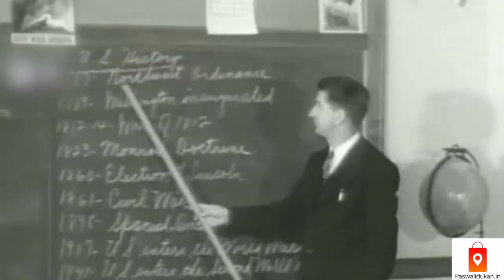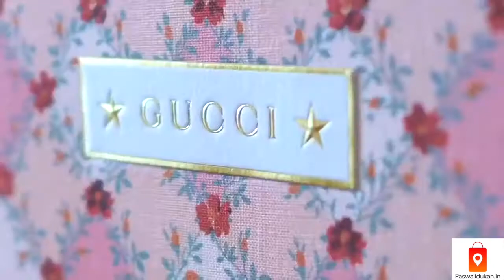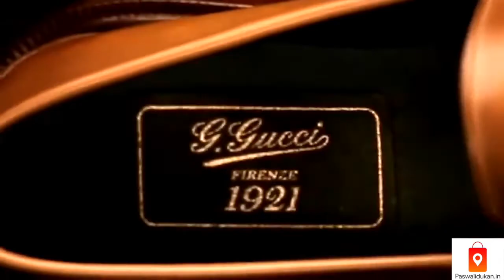Marketing Strategies of Gucci : High Ticket Selling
Why is GUCCI so Expensive!

This video will give you a brief history about GUCCI how they started and became the worlds 1 luxurious brand

Video Highlights
0:00 why Gucci is so expensive
1:44 first store Gucci
3:05 price of Gucci Handbag
3:15 5 strategies of luxurious brand Gucci

GUCCI
Do you ever think why GUCCI is so expensive? How they sold their product so expensive? What's special about their product?
Market Strategy of Gucci - How Gucci manufacture product and How they sell their product? How it became Luxury's number one brand?

Guccio was born in Florence, Tuscany on 26 March 1881. He is the son of a Tuscan leather craftsman from the country's central manufacturing region.
As a teenager in 1899, Guccio Gucci was working at the Savoy Hotel in London. Gucci was inspired by the elegant upper-class hotel guests and by luggage companies such as H. J. Cave & Sons. He returned to Florence and started making travel bags and accessories. He began selling leather bags to horsemen in the 1920s.
Gucci is an Italian luxury brand of fashion and leather goods. It was founded by Guccio Gucci in Florence, Tuscany, in 1921.
Its product lines include handbags, shoes, and home decoration.
They have focused on hand-made stuff with good quality and finishing because of which they got famous. In 1994 Gucci's director was tom ford. His vision and direction helped to increased sales by 90%.
In 1999 with all the luxuries brands they had made an alliance with the multi luxuries brand also They took shares of Yvessaint laurent , Bottega Veneta, Balenciaga, etc.
Gucci handbag is designed in such a way that next-generation also can use product, long Durability of each product. This is the reason many people like to buy Gucci handbags.
In 2016 Gucci's revenue was US$4.3billion and also they have estimated that this year their revenue will be US $40billion. Gucci is having 278 stores in the world's top cities.

5 Strategy of Gucci -
1) Quality - They Used the best fabrics which they import from other countries and that cost higher also they are using the world finest leather. All there product made by handmade with the best quality the is the reason the product is having long durability.
2) Marketing expenses - To reach their product to consumers they spend money on marketing and endorsement. They hire big celebrities to promote the brand like influence marketing.
before releasing the product they organized a free fashion show and they promote the product. They hire the best creative mind. The target customer of Gucci is rich people. At the end of the year product which is left destroyed helps to maintain scarcity.
3) Exclusivity - They make the product in very less quantity which attracts most of the customers. Example - Rs5000 Product price * 100 Product Unit sold = 500000 OR 20000 Product price * 25 Product unit sold = 500000 In the second scenario company saves the production cost.
4) Symbol of High status - Rich people want Apple in terms of mobile phone, In watch they want Rolex, In clothing, they want Gucci they don't look at the colour, the price they only want the high-status symbol.
5) Customer Behaviour - Person who willing to pay 25000 Price for Hotel stay in taj Hotel that person definitely but Gucci product. Gucci knows their customer where they going, what they are eating as per that Gucci is positioning the brand.